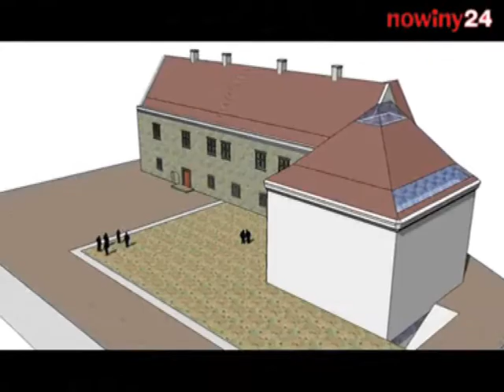Podkarpackie Centrum Sztuki Współczesnej im. Zdzisława Beksińskiego w Sanoku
Podkarpackie Centrum Sztuki Współczesnej im. Zdzisława Beksińskiego  taką nazwę będzie mieć galeria poświęcona mistrzowi, której budowa ruszy po Wielkanocy.